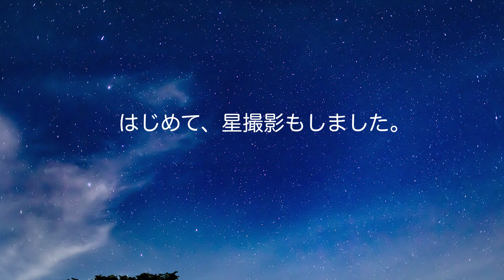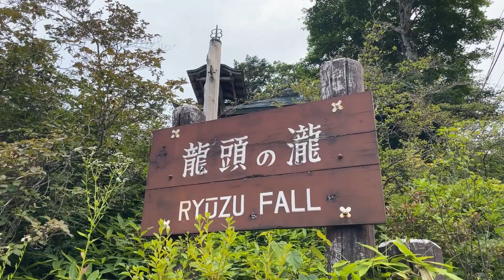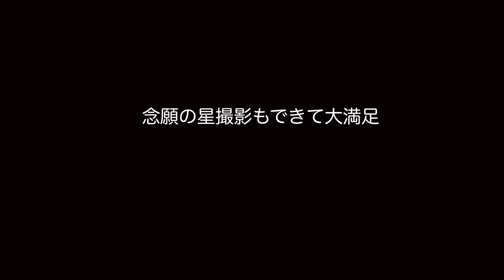【菖蒲ヶ浜キャンプ村】photoキャン、星撮影するならキャンプが一番#photo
星撮影するならキャンプが一番

今回は、キャンプしながら星撮影、風景撮影を満喫してきました。
自然の中で、ゆっくりした時間を過ごし、綺麗な景色を撮ることができて、本当に幸せな時間を過ごすことができました。
また絶景をもとめて、いろんな場所で、photoキャンプしたいと思ってます。